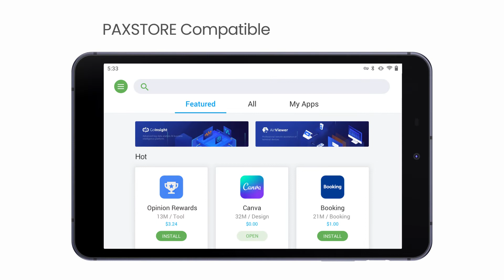PAX M8 Android PayTablet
The World's first Android PayTablet.